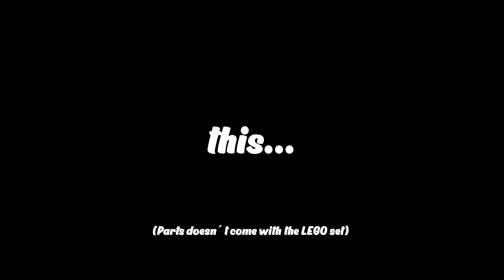BUY This BUILD That - LEGO Technic 42115 Lamborghini Sián FKP 37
In this video I will take the LEGO pieces from the Lamborghini Sián FKP 37 and build 3 cool and different alternate builds.

All pieces for building each MOC separately comes with the LEGO Technic Lamborghini Sián FKP 37 42115 set.

The Mercedes Amg GT R MOC is designed by JamesJT

The Mercedes Amg GT R Black Series Modifications of JamesJT MOC is designed by Lorenzo92

The Bell UH-1 Iroquois Huey MOC is designed by Tonych

The McLaren Senna MOC is designed by JamesJT

I´d love to hear your thoughts and insights in the comments below.